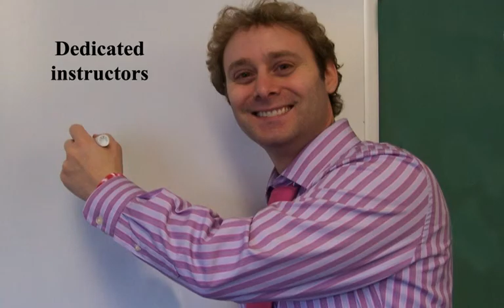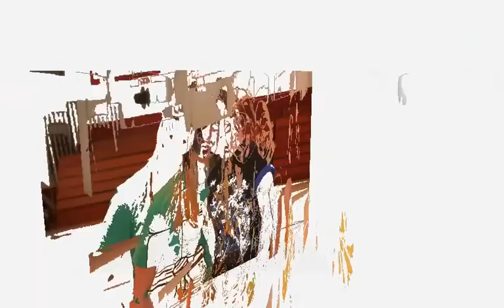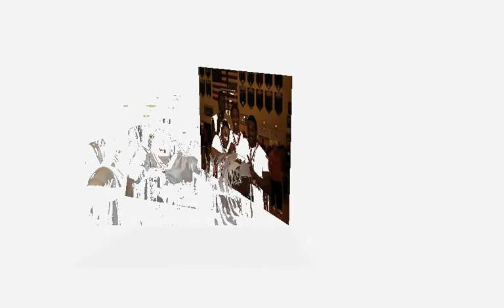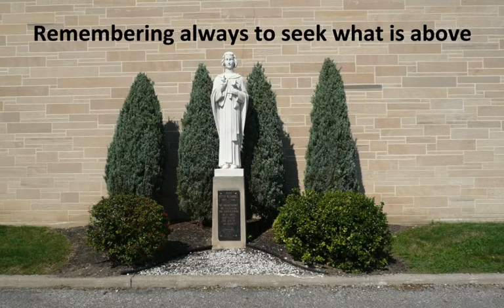Chanel 2010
St. Peter Chanel High School promo video for 2010